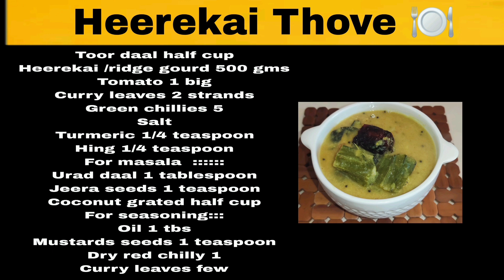Heerekai Thove { ಹೀರೆಕಾಯಿ ತೊವ್ವೆ }